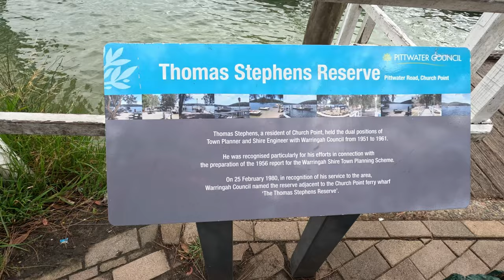Sighting Santa Scotland Island NSW Australia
Filmed with a GoPro Hero 11 . Christmas Holiday Bonus! Also visit some 90 "Sighting Santa" videos around the US and World, Plus visit "Santa's Story Time" on Youtube with over 90 Christmas time stories read by Santa Claus himself including "Santa's Reindeer", "Twas the Dive Before Christmas" "Santa's Polar Pals", "Sighting Santa Around The World", "Santa's Famous Flight", "Merry Belle. Santa's Polar Pen Pal" and "Santa Doesn't Bake Cookies." Ho Ho Ho!